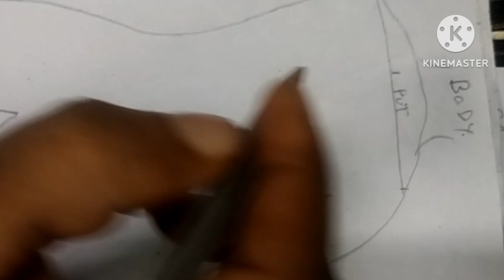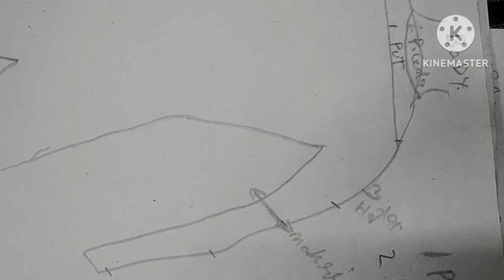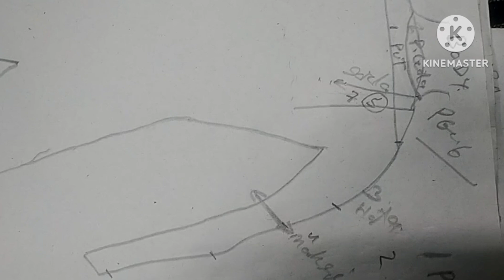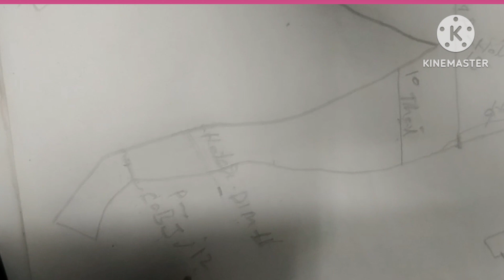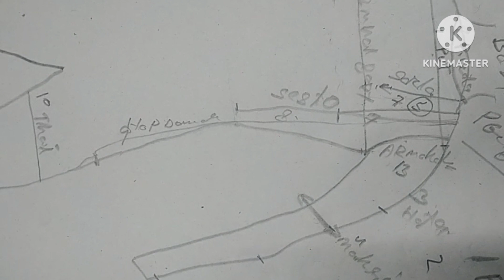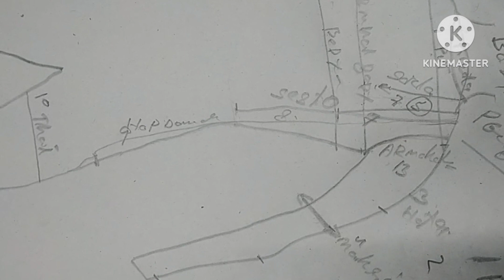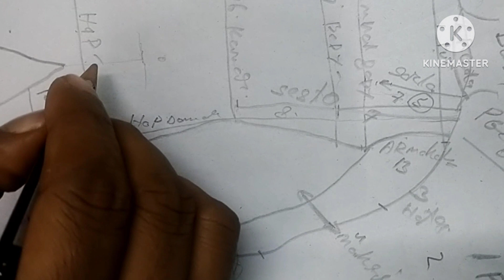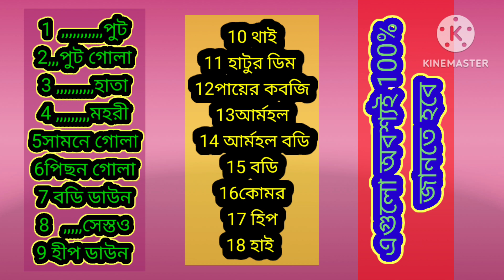tailoring fast steps